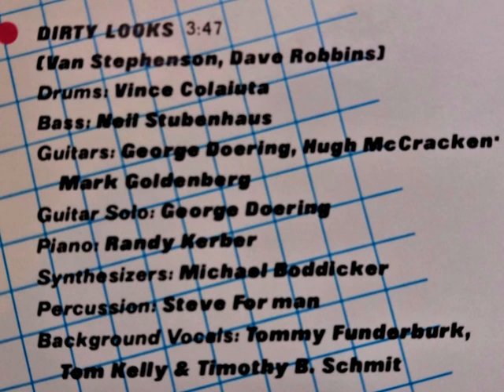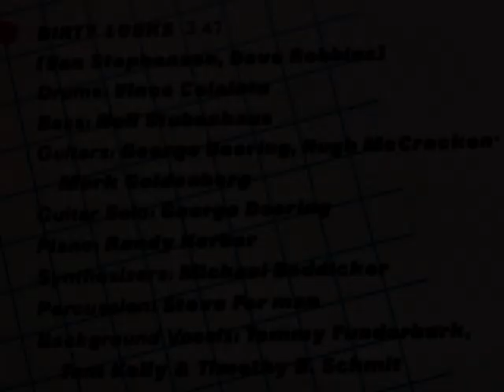Juice Newton - Dirty looks